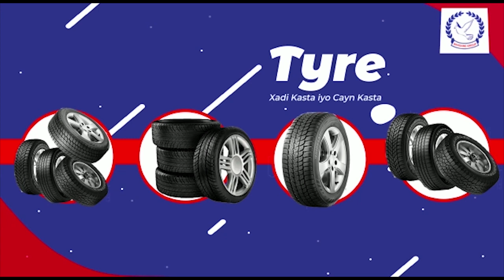Sii Hayaha Ra’iisul Wasaaraha Soomaaliya Oo Daah Furay Musawac Lagu Hago Maraakiibta.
Sii Hayaha Ra’iisul Wasaaraha  Oo Daah Furay Musawac Lagu Hago Maraakiibta.